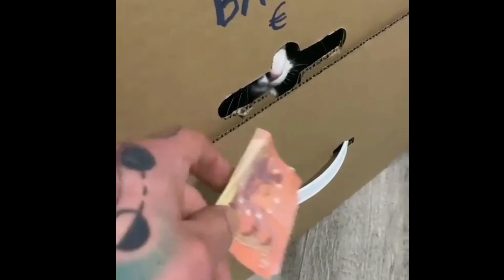FUNNY ANIMAL VIDEOS 2022 . funniest cats and dog videos 😁😂